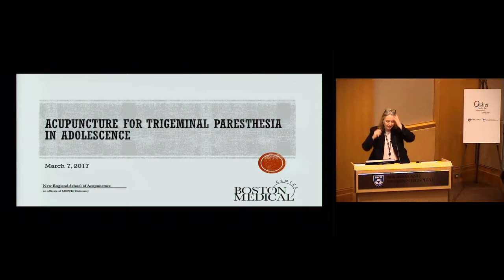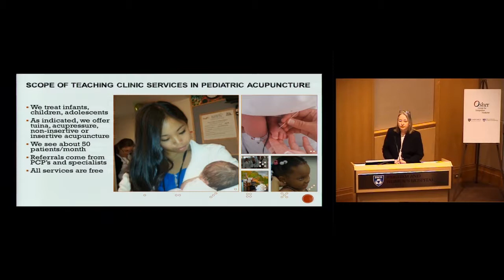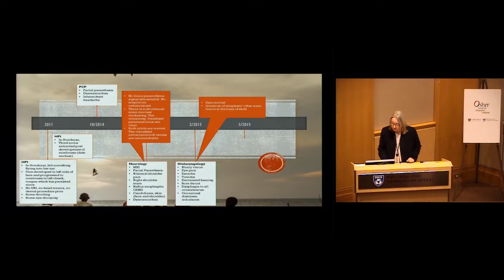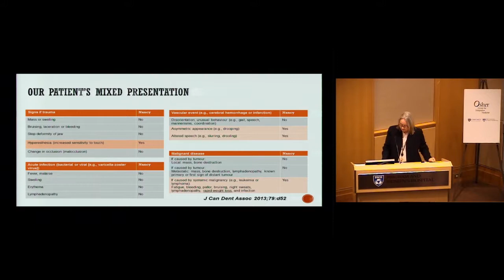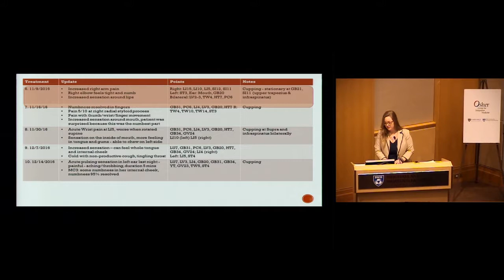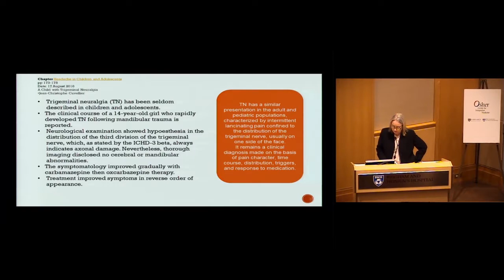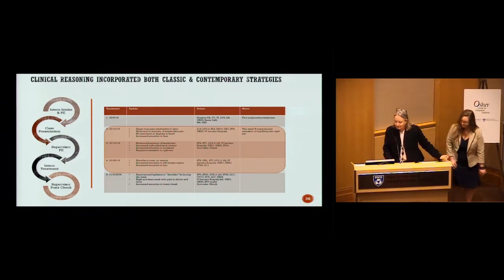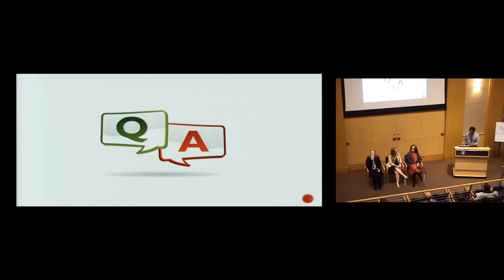Acupuncture for Trigeminal Paresthesia in Adolescence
March 2017 Integrative Medicine Grand Rounds
03/07/17

Clinical Case Presentation: “Wild is the wind”: Acupuncture treatment for spontaneous trigeminal paresthesia in an adolescent girl treated in a safety net hospital teaching clinic.

Maria Broderick, EdD, MAOM, LiAc; Emilie Gerber, MAc; Meenakshi Kumar, MD

Dr. Maria Broderick from Boston University School of Medicine, and a faculty member of NESA (New England School of Acupuncture) lead the March installment for the Integrative Medicine Grand Rounds. She was accompanied by co-presenter and MAc candidate, Emilie Gerber, and discussant, Dr. Meenakshi Kumar from Boston University School of Medicine.